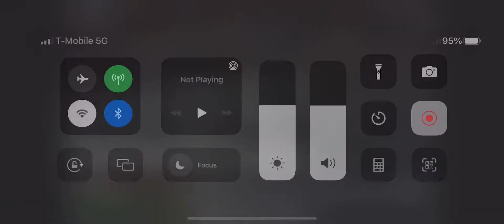2022 Tiana’s state quarterfinals